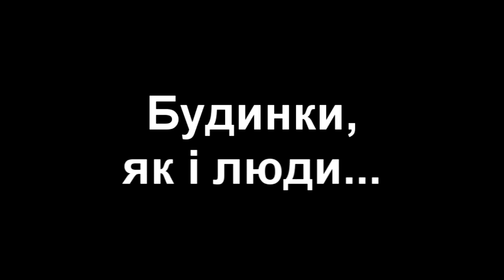Червоний єврейський будинок у смт Ставище 1902 року будівництва мінімум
Червоний дім у смт Ставище — це умовна назва сторічного занедбаного єврейського будинку за адресою вул. Цимбала, 65, чи 75.
Орієнтовно 1900-х років побудови (у конструкції підвіконня – цегла з гербом Браніцьких-Корчак, датована 1902 роком).
Очевидно, на першому поверсі були магазини, на другому – житлове приміщення.
У радянські часи тут був розміщений райвійськкомат.
З 1990-х років будинок у приватній власності. Наразі будівля використовується як склад прилеглими до нього ФОПами під будівельні матеріали.